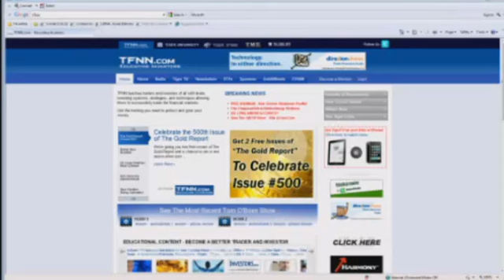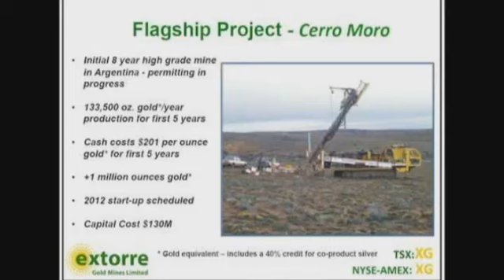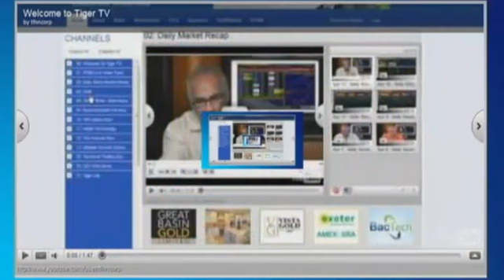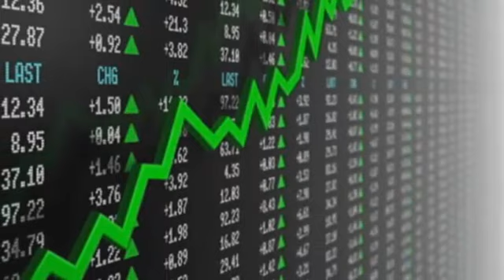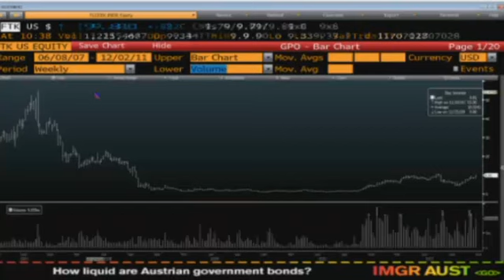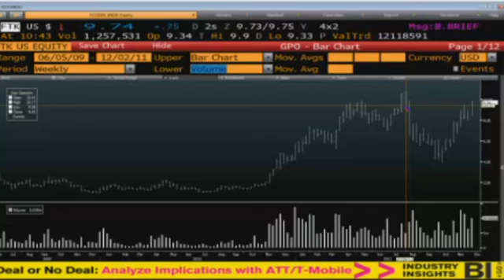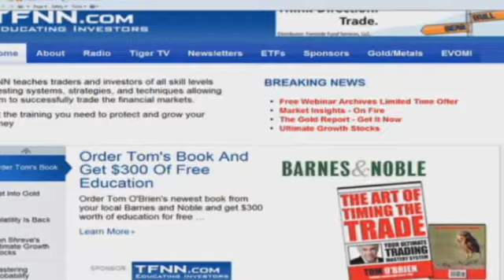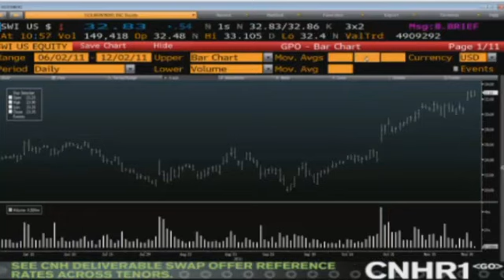Dec 02 Money Masters with Tom O'Brien and Steve Rhodes - 2011.mp4